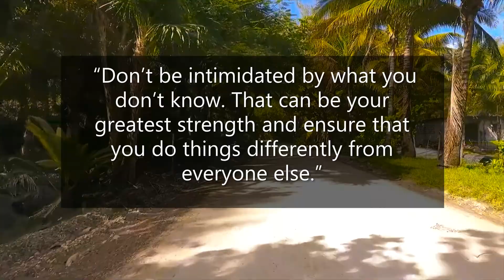It is never too late to be what you might have been.